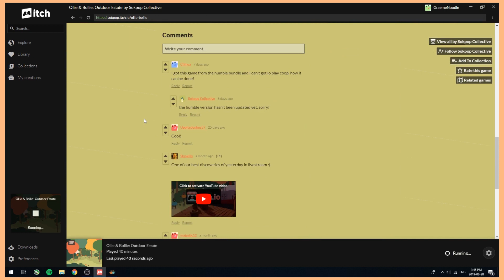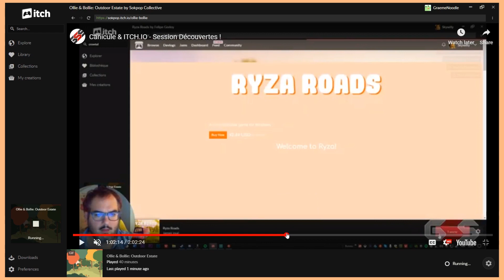Let's Play Ollie & Bollie: Outdoor Estate (Co-op) - Sokpop Collective #41 | 2 Left Thumbs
Let's play Ollie & Bollie: Outdoor Estate
Multiplayer co-op gameplay

Described as:
"A cute sandbox game about restoring an estate. Work with your (real or AI) friend Bollie to cut trees, catch sheep, build a shed and more in this outdoor autumn sandbox game."
A game by rubna of the collective.